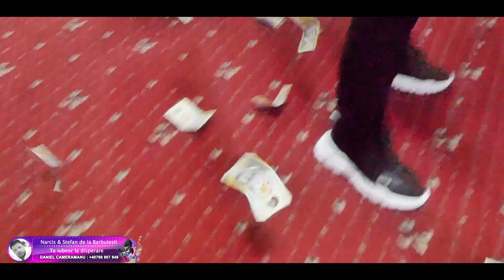Narcis & Stefan de la Barbulesti 💥 Te iubesc la disperare 💥 Manele Noi 2023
Pentru Dedicatii :
✅ Cont Bancar UK : short code : 04-00-74 / Account Number : 48122904 [ Nume Daniel Ionescu ]
✅ Cont Bancar EUR : Iban  LT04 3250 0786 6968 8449  / Swift : REVOLT21 [ Nume Daniel Ionescu ]
✅ Cont Bancar RON : RO56 BREL 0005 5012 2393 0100 [ Nume Daniel Ionescu ]

Follow